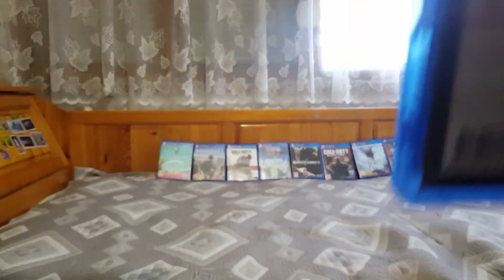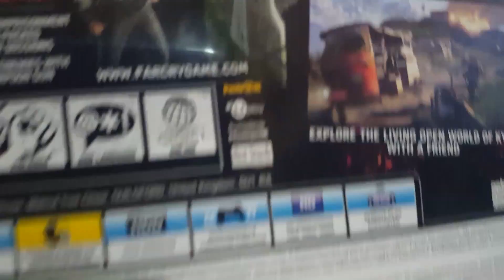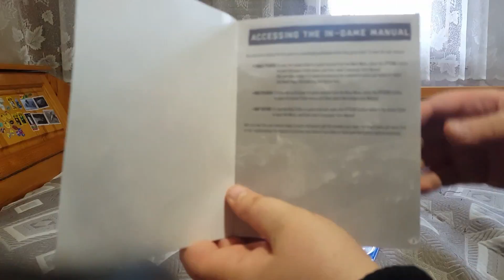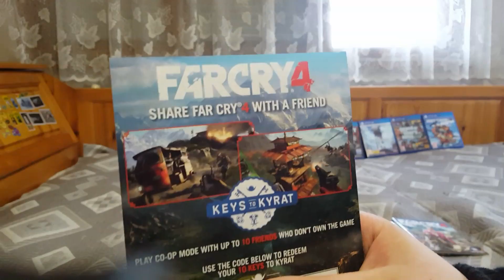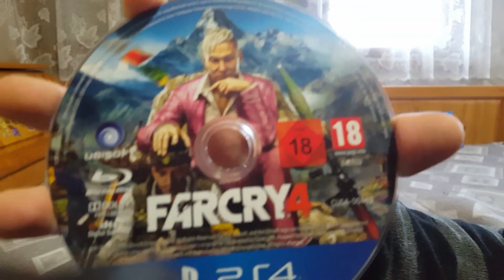unboxing far cry 4